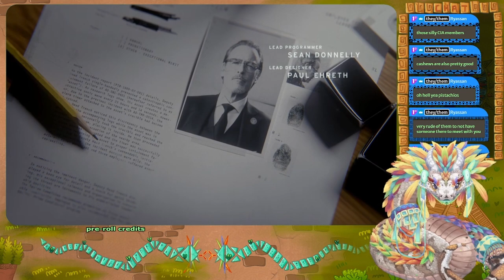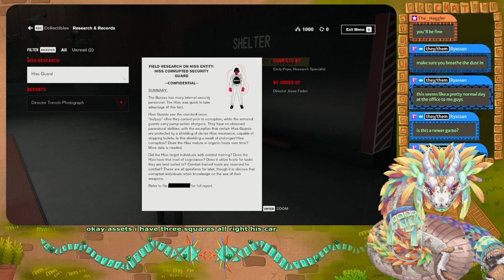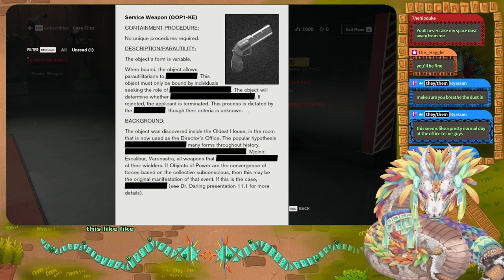Serpent assumes Control (Part 01)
┏ Timestamps ┓
00:00 - Intro
00:52 - Game Start
18:36 - Director
23:36 - The Hiss
32:30 - Central Executive